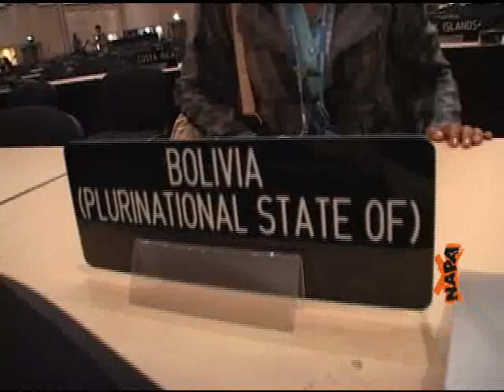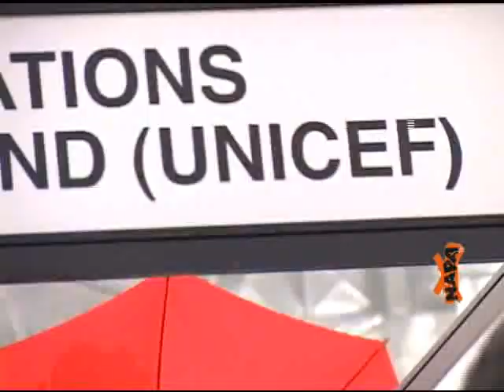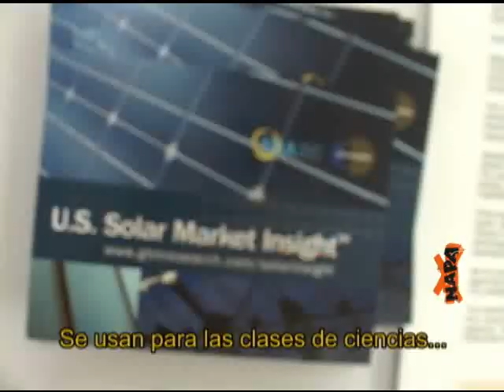Cop 16: ¡Los no adultos también estamos presentes!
En la Cop 16, no adultos de todo el mundo participan activamente junto a organizaciones que trabajan y se preocupan por nuestro medio ambiente. Sus propuestas, voz y opinión son muy importantes si es que realmente se quiere lograr un cambio.